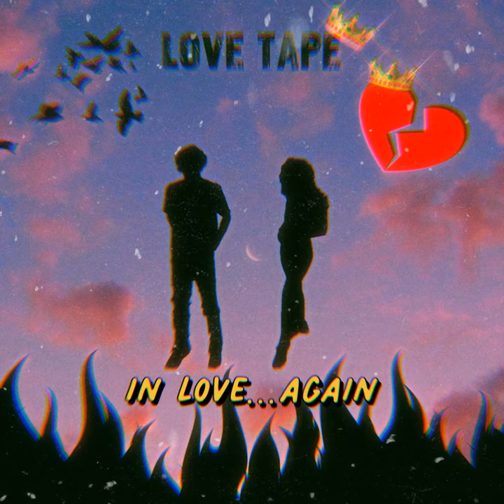LIFTED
LIFTED · Kftn King

THE LOVE TAPE